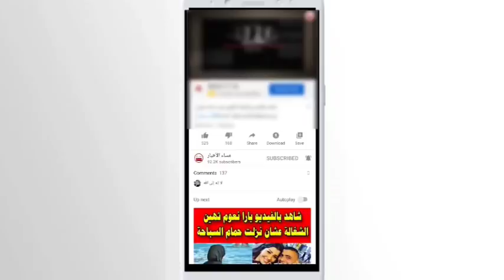من علم الحروف والأرقام توقعات عبير فؤاد 2022 للدول العربية والعالم Predictions 2022